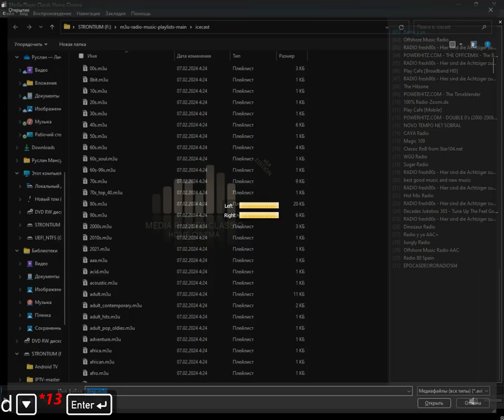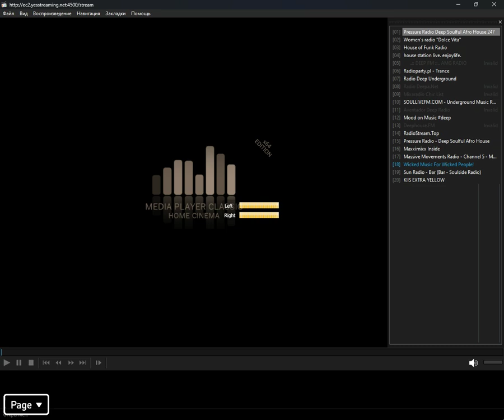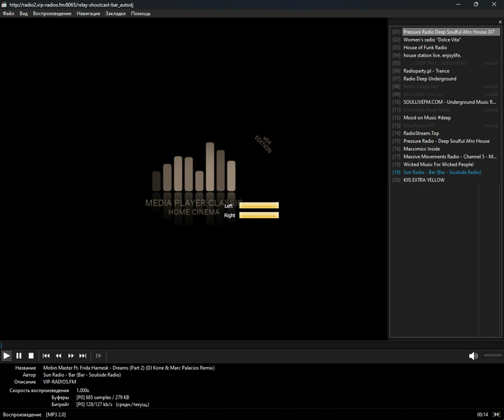icecast - deep (Media Player Classic Home Cinema) (26.07.2024)